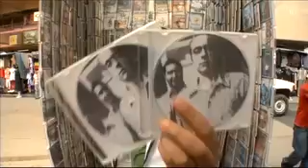The Wave Pictures "Just Like A Drummer" (official video) (2008)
Music Video For The Wave Picturs "Just Like A Drummer" single taken from the 2008 album "Instant Coffee Baby" out on Little Teddy Recordings.